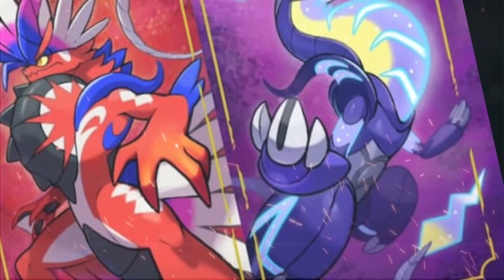POKEMON THE END ?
Thanks ❤️

Thumbnail inspired by Reconic

Your questions
pokemon
pokemon guruji
Pokemon ultimate journeys episode 47 in hindi
5pokemon cartoon
pokemon ultimate journeys ep 47
pokemon pokemon
pokémon ultimate journeys episode 47
pokemon in hindi ultimate journeys 47
pokemon video
pokemon journeys
pokemon ultimate journey episode 47
pokemon guruji
pokemon cartoon
pokemon pokemon
pokémon ultimate journeys episode 37
pokemon in hindi ultimate journeys 37
pokemon video
pokemon journeys
pokemon ultimate journey episode 38